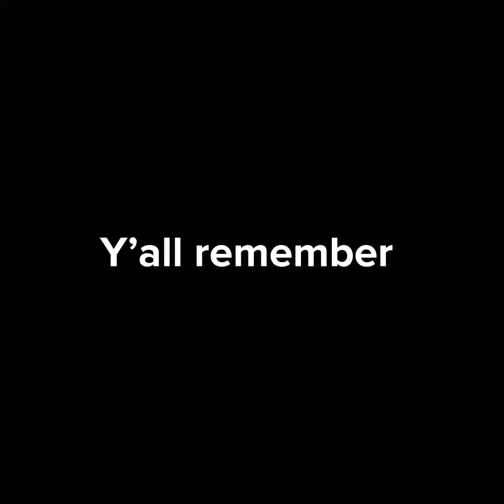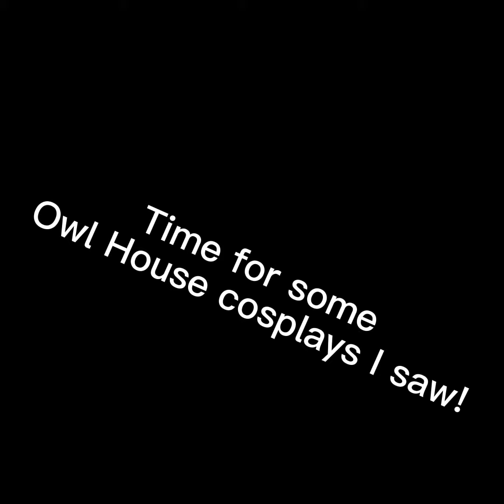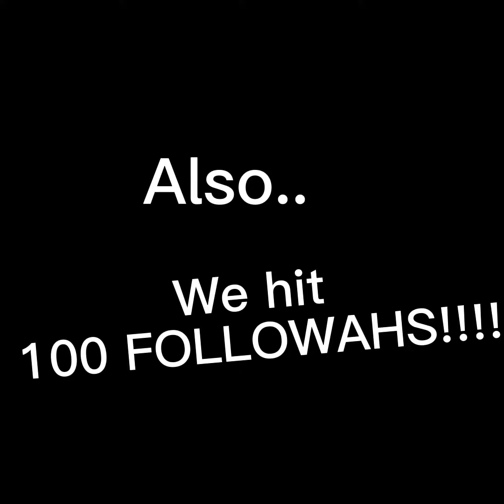C2E2 2022 King Cosplay!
The convention was back In August so sorry for taking so long to edit the video.

Also ✨100✨ followahs! Thank you all so much!

Trust In Jesus, for He loves you! ✝️